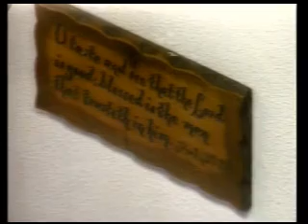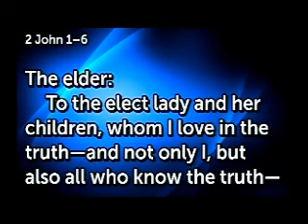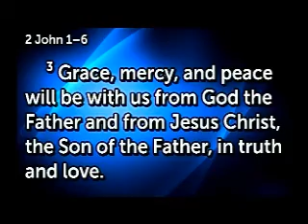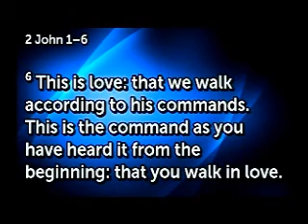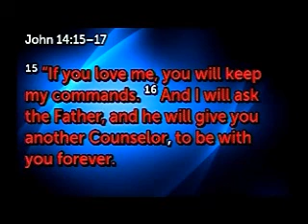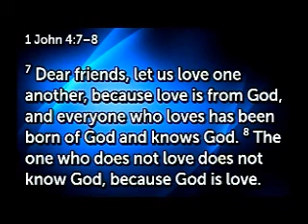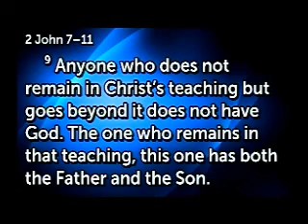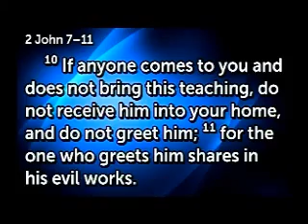2 John HOW TO GROW A HEALTHY CRISTIAN LIFE 062120 Statt Riddlebarger